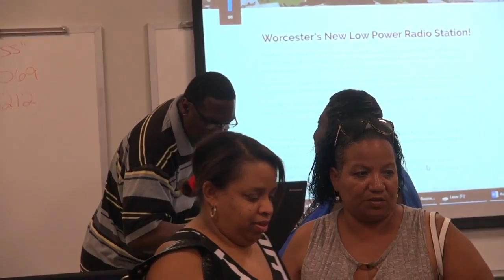Clip 4 UNITY 1ST UMASS INNOVATION NIGHT